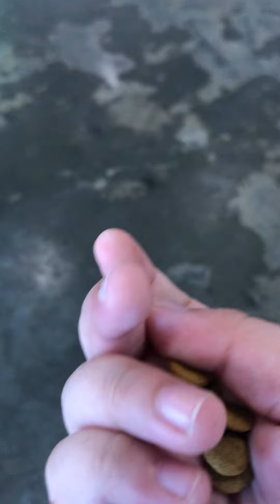Me at the dog cafe (my first irl video)